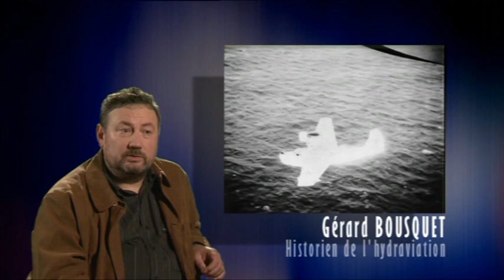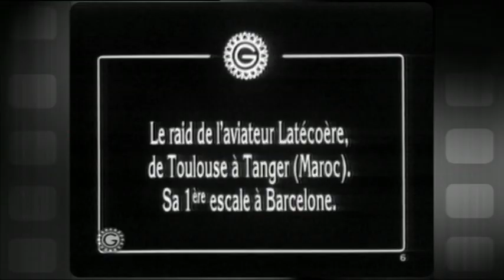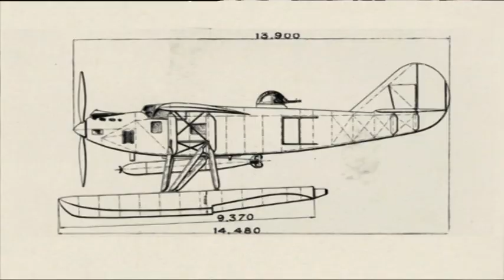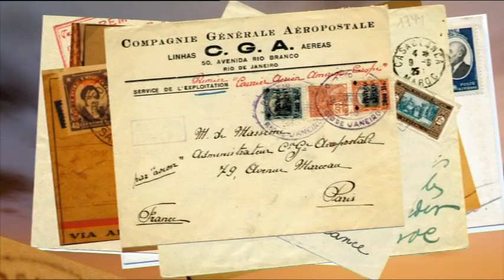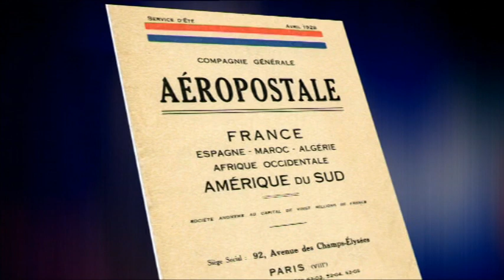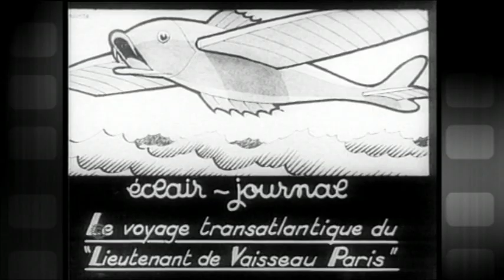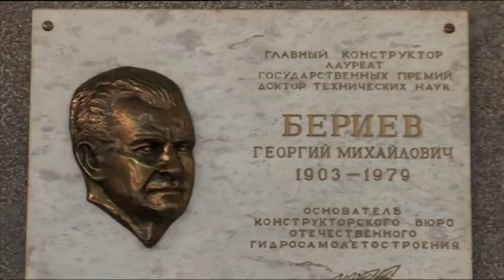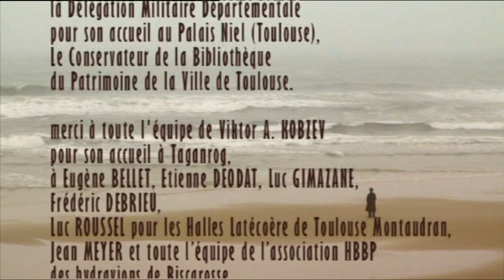Latécoère, l'aventure des bateaux qui volent | France 3 Ecransud